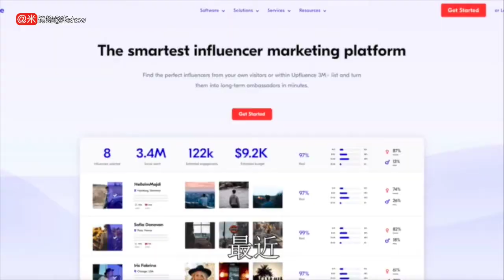Tiktok跨境直播带货平台启动？字节跨境的丰满理想或残酷现实？